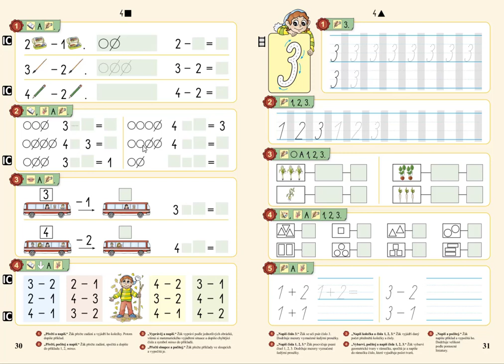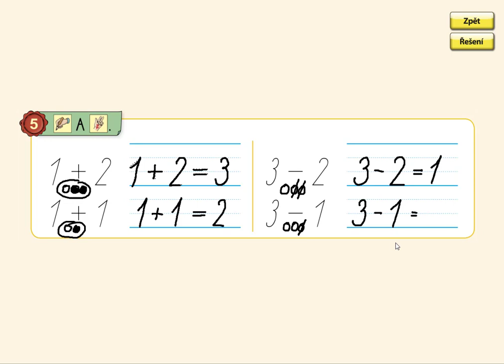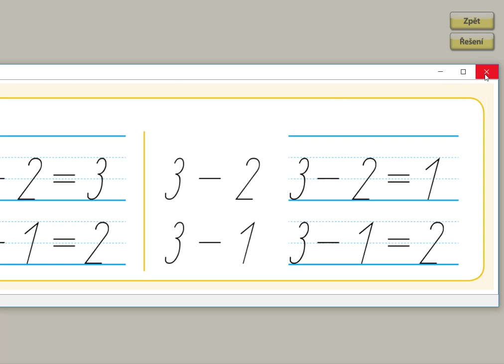Písemné počítání (+a- do 3), MATÝSKOVA MATEMATIKA 1. DÍL - POČÍTÁME DO PĚTI, str. 31, cv.5